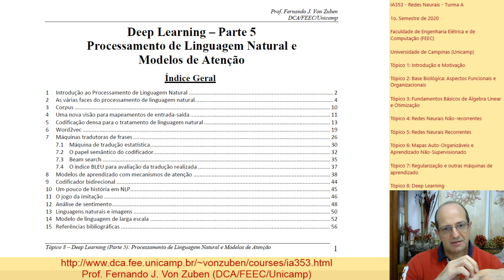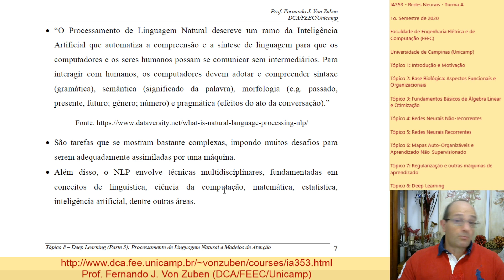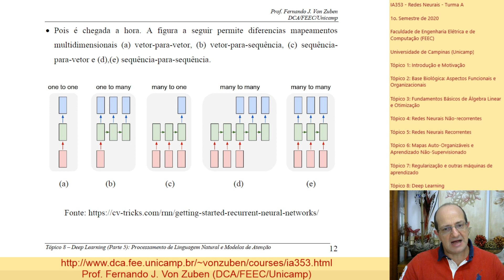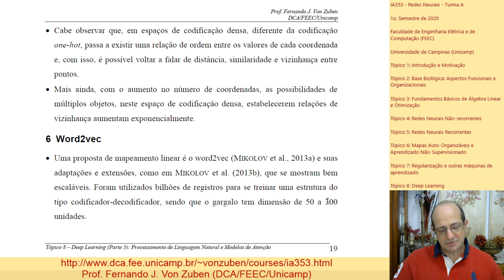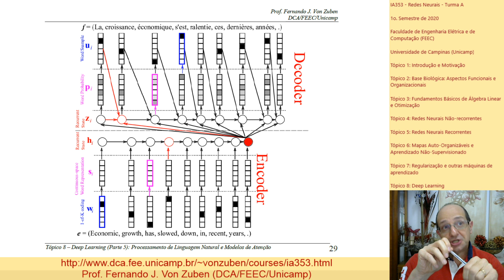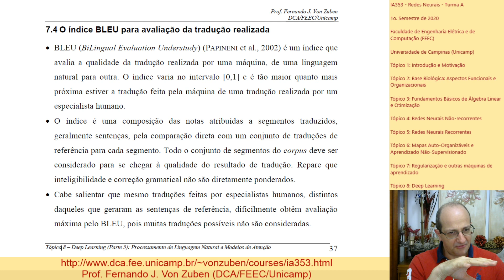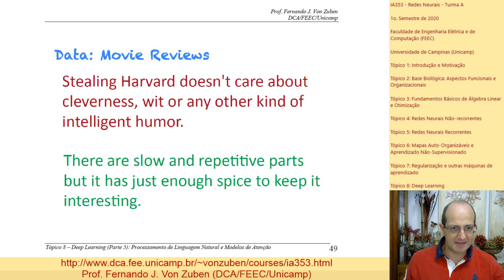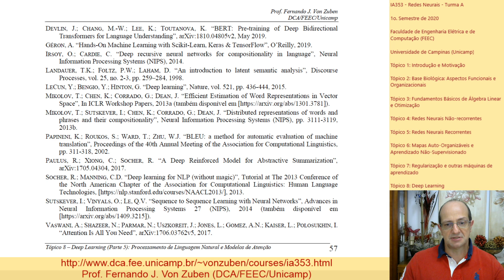Processamento de Linguagem Natural e Modelos de Atenção em Deep Learning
São introduzidos nesta vídeo-aula os principais aspectos de processamento de linguagem natural em computador, com ênfase em soluções voltadas para deep learning. Merecem destaque mapeamentos Seq2Seq, máquinas tradutoras de frases e mecanismos de atenção. Esta vídeo-aula corresponde à Parte 5 do Tópico 8 do curso de Redes Neurais oferecido pelo Programa de Pós-Graduação da Faculdade de Engenharia Elétrica e de Computação da Unicamp.